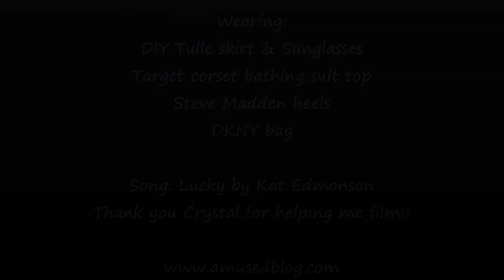Summer Neutrals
Summer should be fun - not expensive! See what easy finds (Target included!) I've got on hand this summer.